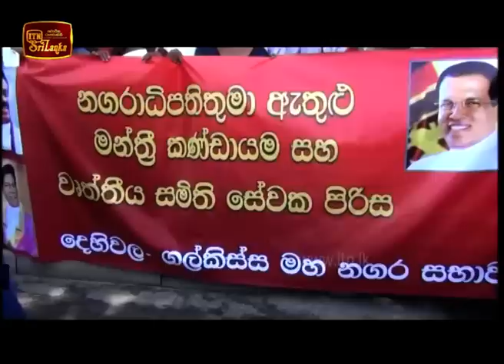ITN News 2018-11-24 | 06.30 PM